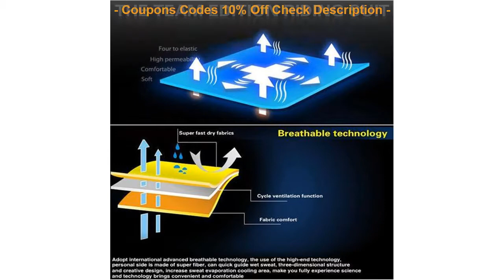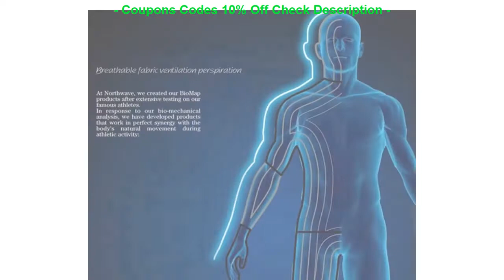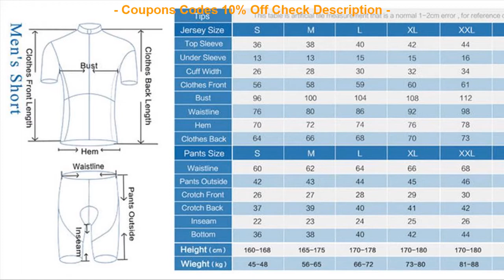BEST QUALITY MIMRAPRO WHITE Short Sleeved Cycling Jerseys Maillot Cicl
My Favorite TOP MIMRAPRO WHITE Short Sleeved Cycling Jerseys Maillot Ciclismo MTB/Road Bike Clothing Bicycle Clothes Tight Quick-drying

MIMRAPRO WHITE Short Sleeved Cycling Jerseys Maillot Ciclismo MTB/Road Bike Clothing Bicycle Clothes Tight Quick-drying

2018 pro team cycling jersey men UV protection cycling shirt mtb jersey Quick Dry Short Sleeve bike bicycle clothes =
Miloto Women's Cycling Jersey Sets Anti-UV Racing Sportswear for Mtb Road Bicycle Team Bike Jersey Pants Set Cycling Clothing =
TAIYI USB Electric Horn With Strong Light Quick Release Cycling Front Lamp Horn Safety Bike Bicycle Headlight =
Weimostar Brand Cycling Jersey 2019 Pro Team Bike Jersey Shirt mtb Bicycle Cycling Clothing Roupa Ropa Maillot Ciclismo Hombre =
SANTIC 2018 Men's Pro Team Cycling Jersey Set Anti-sweat Cycling Skinsuit Breathable Bike Suits Kits Bicycle Wear Ropa Ciclismo =